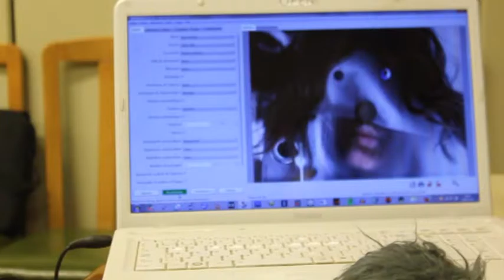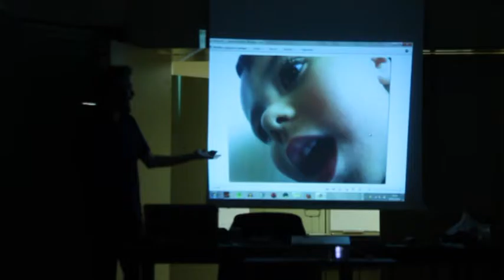Laboratorio Bélgica Encuentro Arte Para La Motivación Erasmus + MIraflores 2016